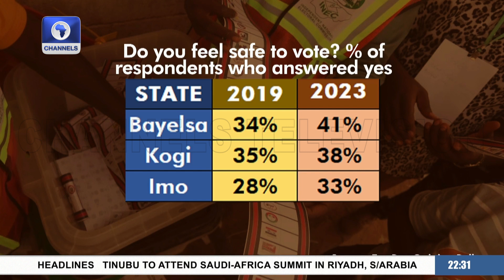Factors Likely To Influence Governorship Elections In Bayesla, Imo, Kogi